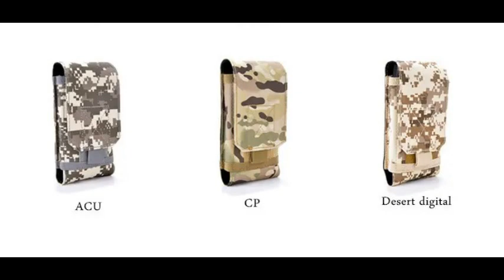Outdoor Tactical Waist Storage Case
This nifty storage pouch scores a 97.1% 5-star rating out of 272 customer reviews.

Specs:
Brand: Bakeey
Bag Type: Waist Packs
Style: Sport, Tactical
Main Material: Canvas
Product size: 15cmx9cmx1.8cm

Features:
Great for travel, hiking and outdoors.
It can hold anything small such as a cell phone, pens, power bank, tools, keys, etc.

1x Pouch